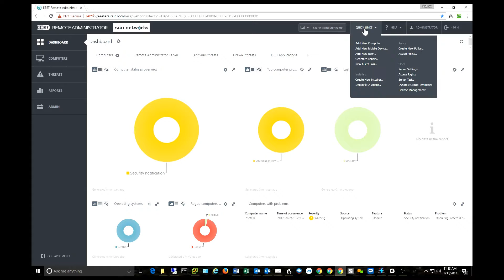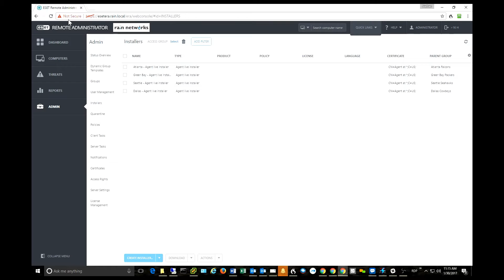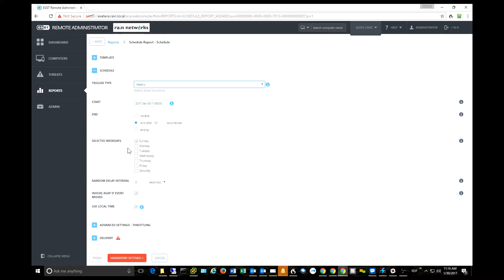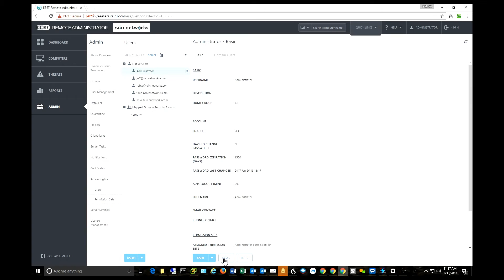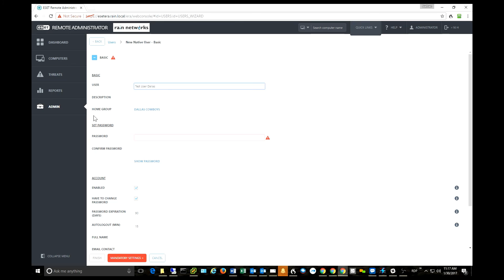ESET Remote Administrator 6.5 - Top 5 New Features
Today, Nathan talks us through his top 5 features of ESET's new Remote Administrator 6.5! This new version isn't available yet, so use this to get your sneak peak!